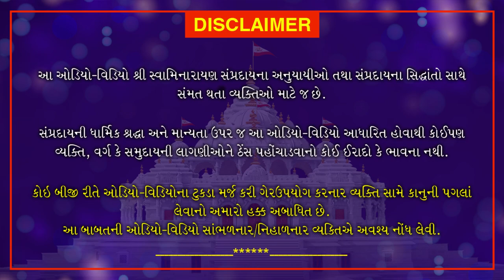Upanishad Chintan - Part 6 | August 26, 2020 | Loyadham Mandir